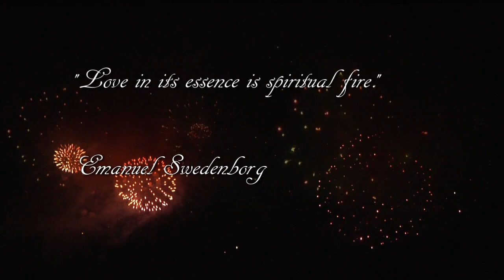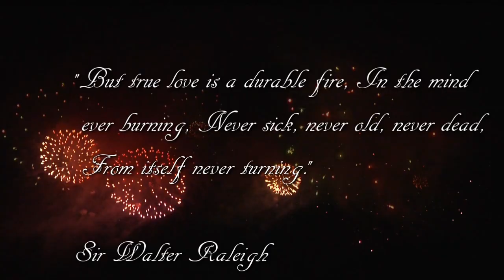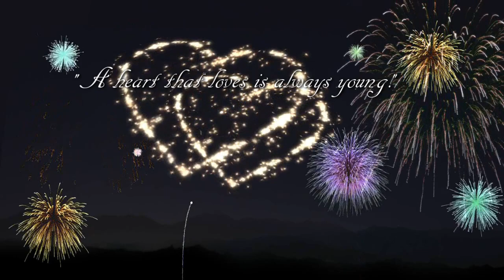Fireworks & Waterfalls by AmberSky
You must have a sense of humor while watching and listening to this video.  The sights, sounds, and quotes are great, but my cappella scream singing is not.  This video sums up 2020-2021 for me.  Please have a safe and fun 4th of July weekend celebration.  Live and laugh freely & easily.

I had to do one fun video in memory of my Mom & Dad.  Fourth of July was the perfect time because we used to have spectacular 4th of July celebrations.  At these celebrations, my Dad's labor of love was making everyone homemade ice cream.  The video of the fireworks and music are from PowerDirector, the video of Falls Park in Sioux Falls, South Dakota, was taken by me.  I am cappella scream singing "Have You Ever Seen It Rain by Creedence Clearwater Revival," even though I don't sing (lol!).